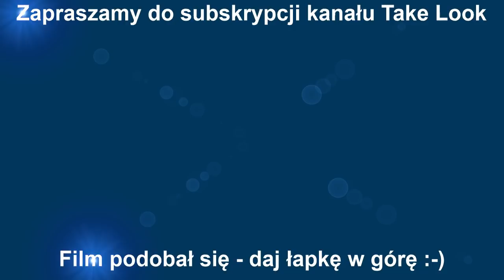Jak usunąć ułamany zardzewiały wkręt nie rujnując glazury | Zrób to sam :)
Czasami zdarza się tak, że wkręt mocujący urwie się lub przerdzewieje. Sztuka polega na tym, aby wyjąć taki trzpień wkręta bez zniszczenia glazury lub ściany. W tym filmie pokazuję jak rozwiązałem ten problem.